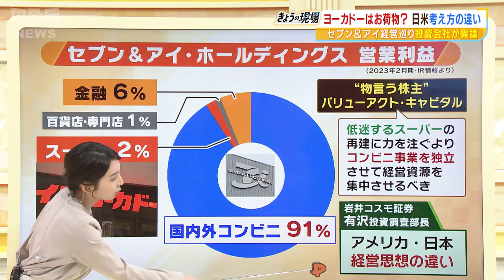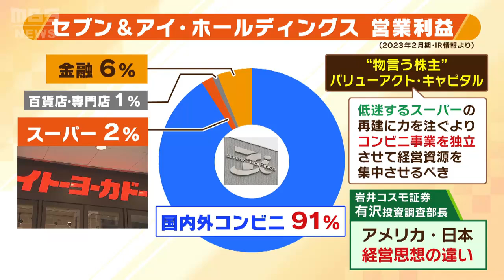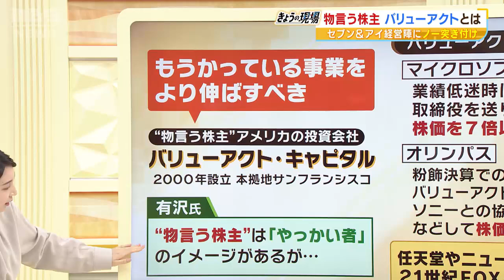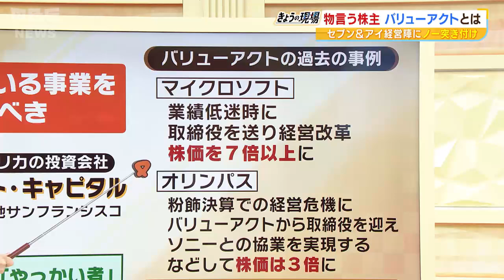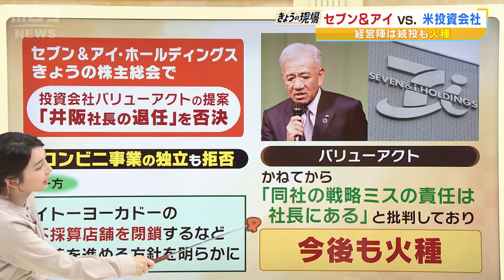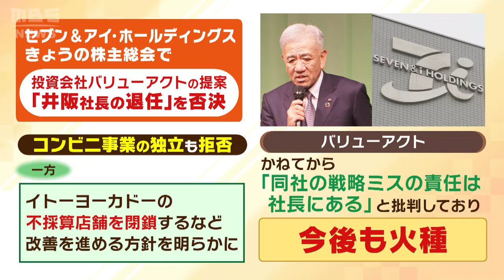【株主総会攻防】セブン＆アイHDが米投資ファンドに打ち勝った「日米の経営思想の違いがあらわれた」「遺産を食いつぶしているだけ」【専門家が解説】(2023年5月25日)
セブン＆アイＨＤの株主総会が開催され、米投資ファンド「バリューアクト・キャピタル」が、井阪隆一社長ら4人の取締役を外すことを求めた株主提案は否決されました。コンビニ事業への経営集中を求めたファンド側に対し、セブン側の「イトーヨーカ堂」の食品開発力を生かしたシナジー効果の訴えが株主に認められた形。岩井コスモス証券の有沢正一氏は「しかし、このままでは終わらない。セブン側はイトーヨーカ堂を持つ強みをもっと示していかないといけない」と話します。（2023年5月25日MBSテレビ「よんチャンTV」より）